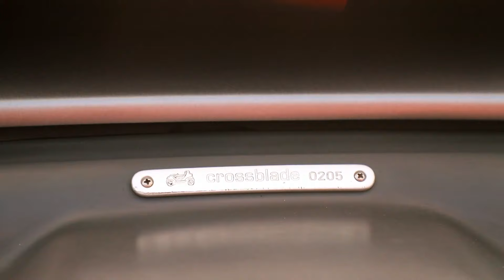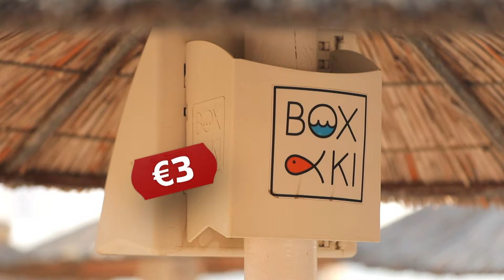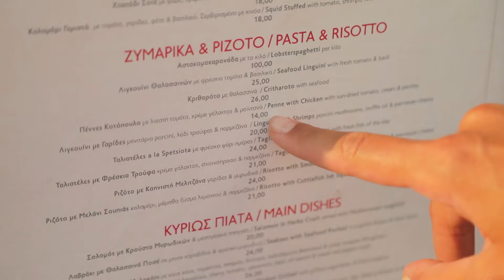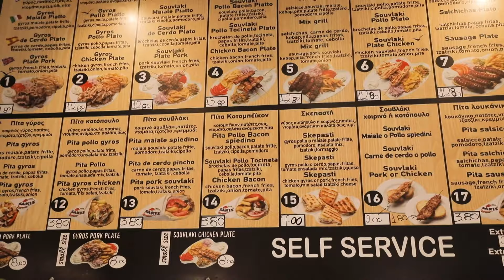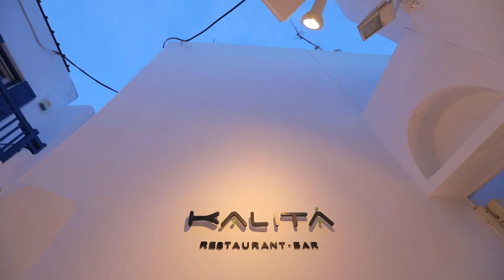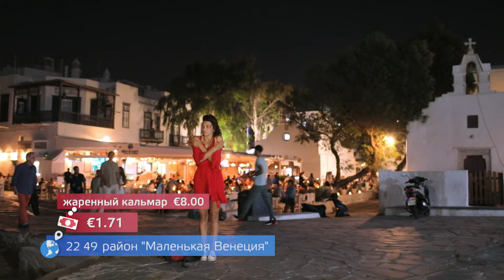МІКОНОС (ГРЕЦІЯ). Морський сезон 2 | Орел і решка УКРАЇНСЬКОЮ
Дивіться Орел і решка.

Випуски тревел-шоу «Орел та Решка», представлені у даному відео, є частиною архіву «Інтер Медіа Груп», що був знятий та вийшов в ефірі телеканалу «Інтер» та «К1» до повномасштабного вторгнення Росії в Україну.
Ведучі Коля Серга та Аліна Астровська вирушать на острів Міконос. Двісті років тому цей острів був одним із найбідніших у Греції, а сьогодні - манить мільйонерів та кінозірок.

У Греції мандрівник з "золотою" картою отримає у своє розпорядження ексклюзивний автомобіль, віллу з печерою, розкішну яхту та приватний дайвінг-тур під водою. А туриста зі ста доларами чекає нічліг у наметі, знайомство із символом острова – пеліканом та подорож на острів Делос, сповнений стародавніх легенд та античних руїн.

К1 — телеканал гарного настрою та щасливих людей!

Ви побуваєте у найцікавіших куточках світу разом з тревел-шоу "Орел і Решка", дізнаєтесь багато нового завдяки пізнавальним програмам про життя та подорожі, а також відпочинете усією родиною, переглядаючи найвідоміші серіали та якісні художні фільми.